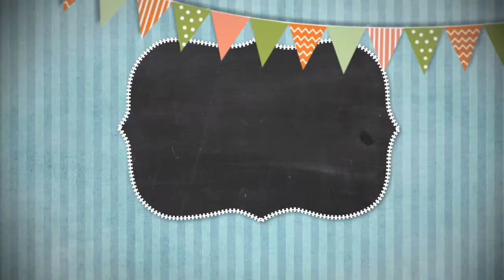Сказки на ночь 09 ноября 2020.